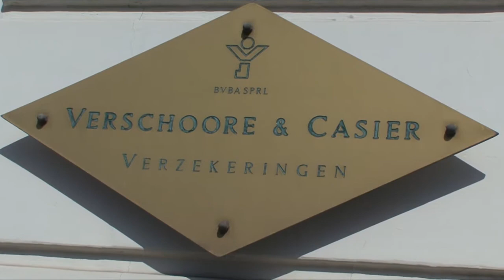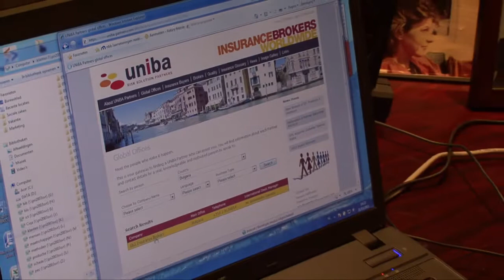Group Casier sound risk solutions, smart insurance services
Groep Casier is een gevestigde groep onafhankelijke verzekeringsmakelaars met meer dan een eeuw geschiedenis. Wij hebben kantoren te Menen, Gent (Decoodt nv en Verschoore-Casier bvba) en Langemark. Met een dertigtal medewerkers, beheren wij een premievolume van 30 miljoen euro. Ons cliënteel is samengesteld uit particulieren, verenigingen en ondernemingen over heel Vlaanderen. Onze strategie is gebouwd op een hoge graad van persoonlijke dienstverlening gecombineerd met een sterk innovatieve marktbenadering. Kwaliteit is ons handelsmerk, wat zich uit in onze ISO 9002 erkenning.